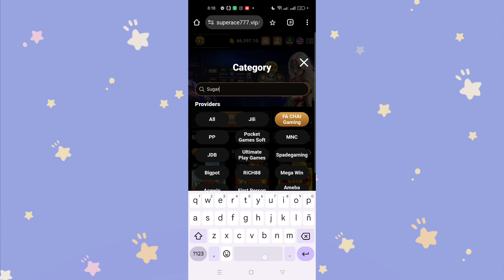SUMADA SA PETSA JULY 13 & 14, 2024 FOR ALL NATIONS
Sa gusto maglaro panuodin ang huling video kung paano magregister at maglaro. Nasa comment section nag link.